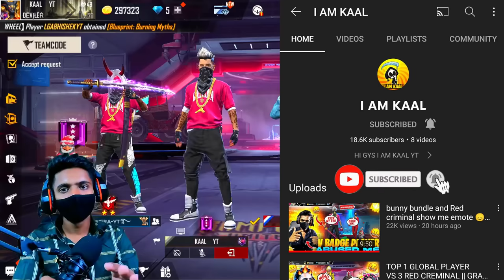GrandMaster Girl challenged me 😤 घमंडी लड़की आजा 1 vs 4 में !! 😂 kaal yt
1.Garena Free Fire Indonesia Live
2.Garena Free Fire Brazil Live
3.Garena Free Fire Brasil Live
4.Garena Free Fire India Live
5.Garena Free Fire Singapore Live
6.Garena Free Fire Thailand Live